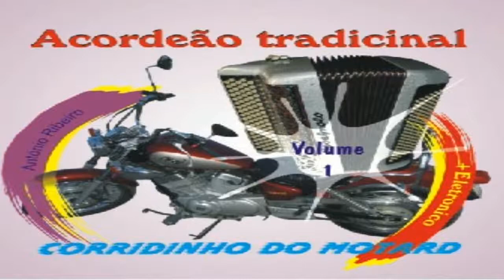António Ribeiro - Quem Me Dera Cá O Verão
É sempre bom recordar